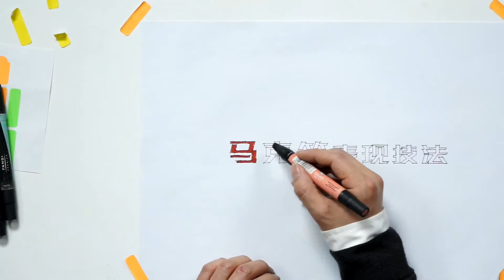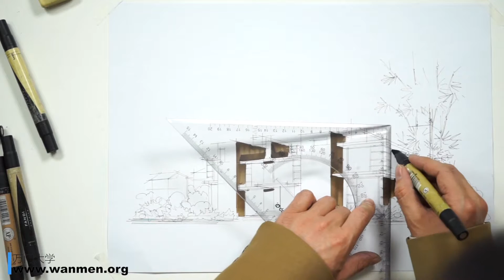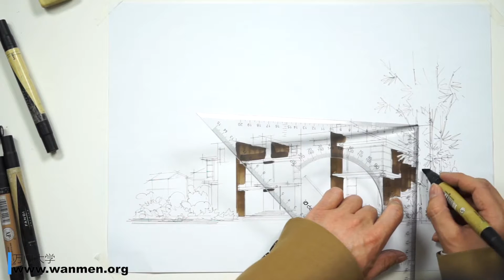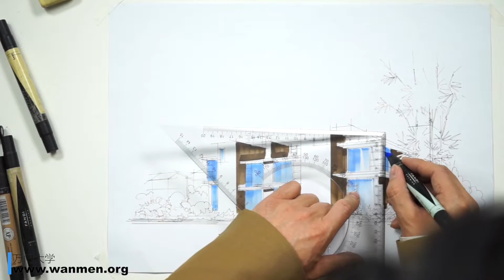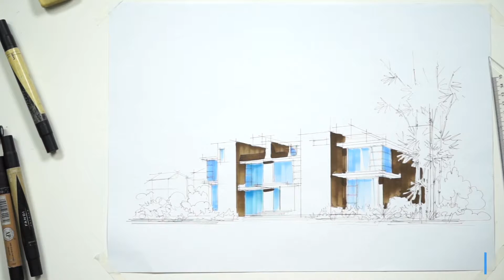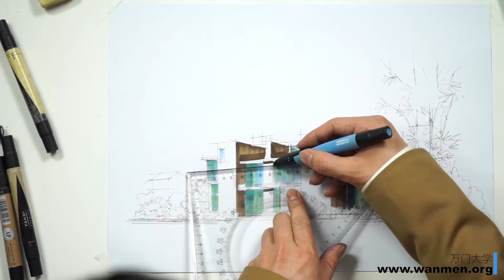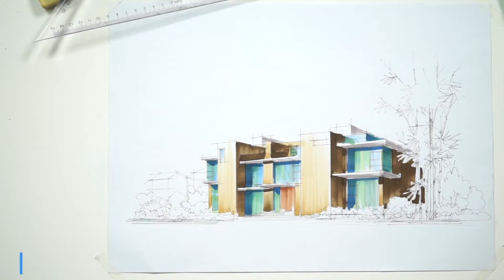【万门大学】马克笔表现技法10 2小别墅色